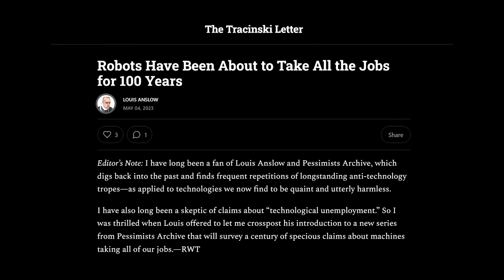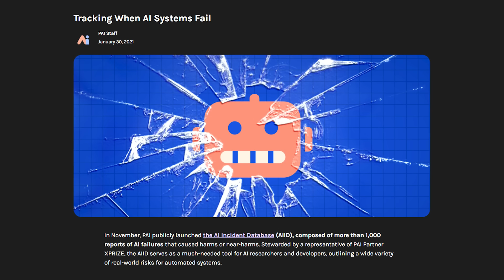AI Doomers: Is fear of AGI justified? | Roman Yampolskiy and Lex Fridman